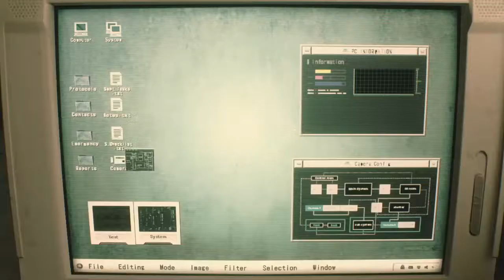03 Resident Evil 2 Remake - Entering the RPD [LEON] [NO HUD/SUB]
These cutscenes were made for editing GMVs to take off HUD and SUBS to use. If you wish to use them, you may!

This selection are LEON'S cutscenes! I will be doing Claire next!